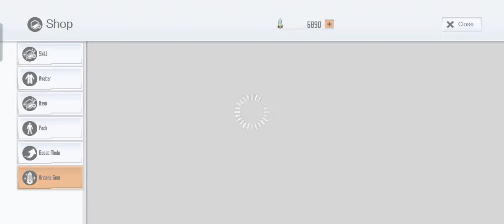SAOIF : Worldwide 3.5 year Anniversary! Up to 330 Free Orders (Day 12)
Score : 2/30